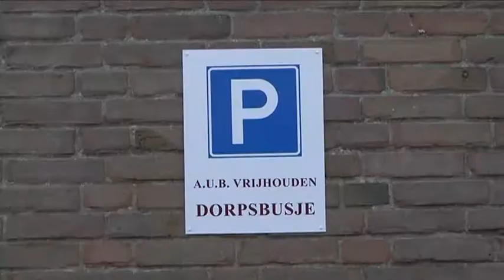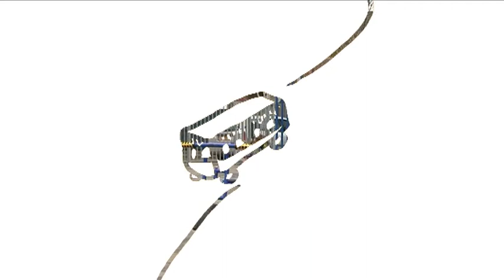Zeeuws PlattelandsParlement 2010 Voorzieningen